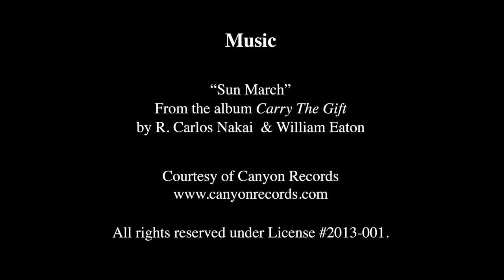Nita Nez Navajo Rug Weaver Media Feature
This is a living history documentary by Diné College and Winona State University students who interviewed, researched, photographed and produced this film in the summer of 2013. In the Navajo tradition of oral storytelling, Nita Nez from Rock Point, Arizona shares her story.

Navajo oral histories have long preserved the Navajo culture, language and history of the Navajo people. These living history documentaries convey the richness of the Navajo culture and their people. Nita Nez’s life history provides a snapshot in time as she recollects her life, the significance of family, the continuance of Navajo values as practiced in one’s life, the importance of preserving the Navajo culture and language along with discussions about the art of Navajo rug weaving.

This documentary film is archived at the college libraries of Diné College and Winona State University, the Navajo Nation Library, and are now archived at the Smithsonian Institution’s National Museum of the American Indian. Diné College, the first tribally controlled college and Winona State University Mass Communication Department collaborated over six-years to compile these documentaries.